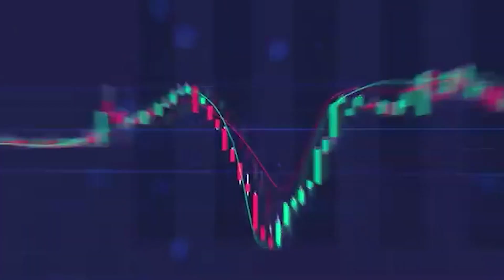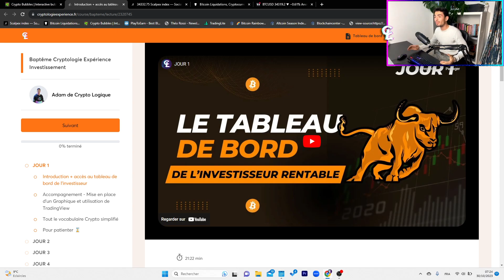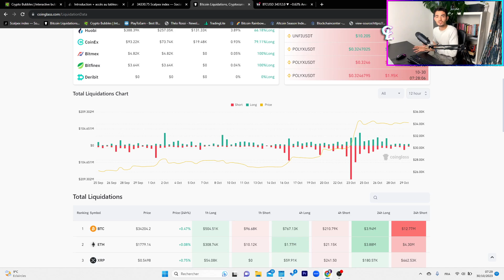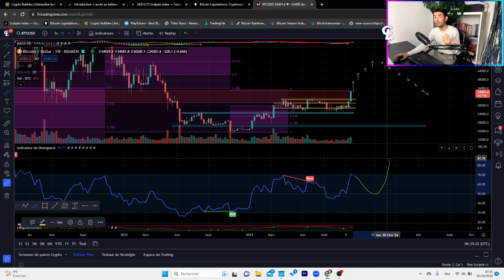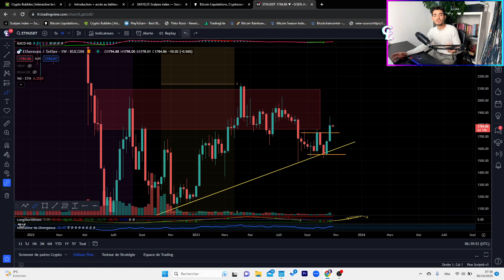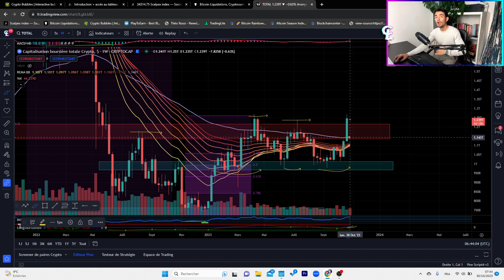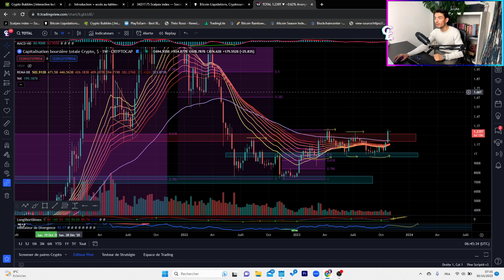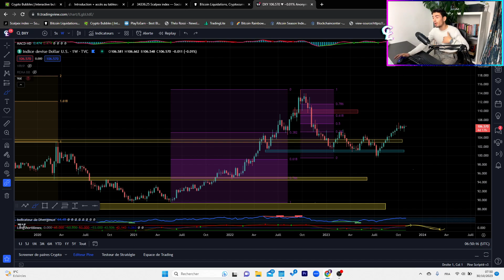BITCOIN & CRYPTO : L'OPPORTUNITÉ À NE PAS RATER !! (Reprise du Bullrun ?)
Le bitcoin montre de sérieux signes de forces acheteuses et revient toucher les 35 000$ ! De nombreux signaux d’analyses techniques pointent vers une reprise des altcoins à venir qui offrent encore à ce jour de superbes opportunités. En bref, le marché cryptomonnaie pourrait bien démarrer son Bullrun (marché haussier) et prendre de contrepied tous les investisseurs. Mais alors quelles informations nous partage l’analyse technique ? Pourquoi attendons-nous une reprise du marché crypto ?

👉 N'oublie pas de rejoindre ma Nouvelle Formation 100% Gratuite pour investir plus sereinement sur le marché cryptomonnaie

00:00 - Introduction

01:08 - Revue globale du marché crypto

03:13 - Rejoins ma nouvelle formation 100% Gratuite

04:17 - Scalpex Index

07:06 - Analyse des liquidations sur le marché cryptomonnaie

08:59 - Analyse du bitcoin en Weekly

15:34 - Analyse du Gold en Weekly

19:01 - Analyse de Ethereum en Weekly

22:11 - Analyse du crypto total en Weekly

25:20 - Analyse de la Bitcoin Dominance en Weekly

27:27 - Analyse du Dollar (DXY) en Weekly

30:04 - Conclusion de la vidéo